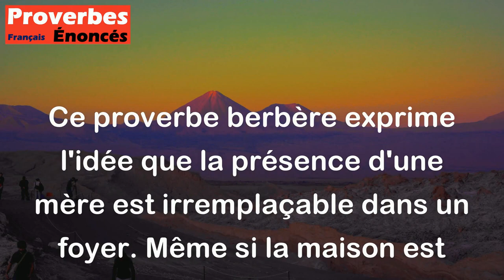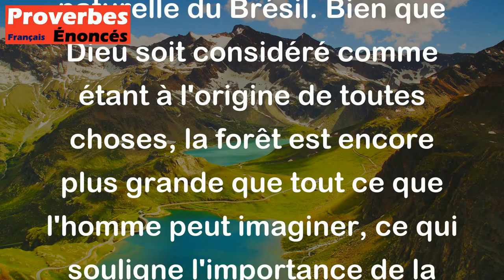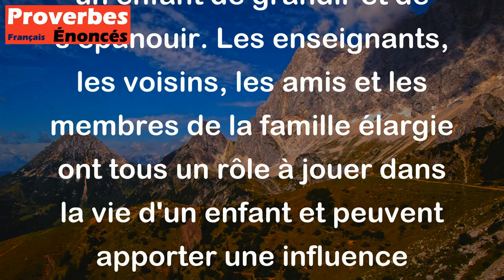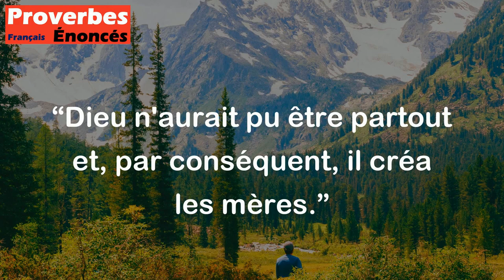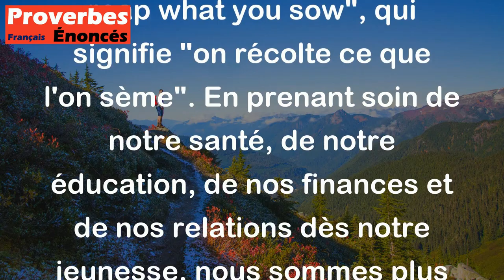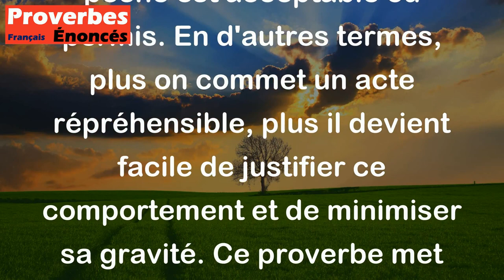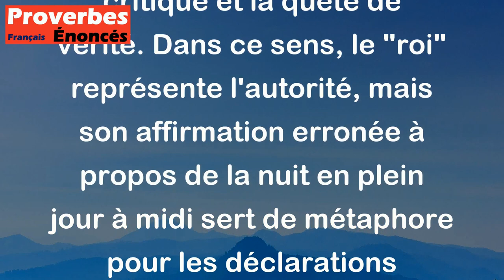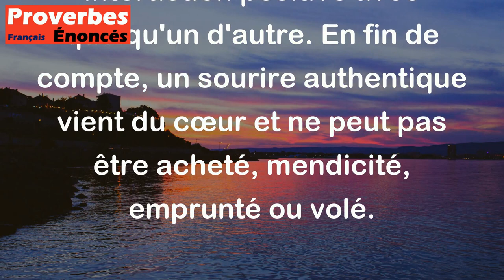Octobre 2023: Les 15 proverbes les plus populaires qui sont apparus sur la chaîne.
00:05 15. La maison où manque la mère, même si la lampe l'éclaire, il y fait nuit. - Proverbe Berbère
00:39 14. Qui mange seul s'étrangle seul. - Proverbe Arabe
01:13 13. Dieu est grand mais la forêt est encore plus grande. - Proverbe Brésilien
01:51 12. Partir le matin de bonne heure se décide le soir. - Proverbe Malinké
02:27 11. Pour qu'un enfant grandisse, il faut tout un village. - Proverbe Africain
03:10 10. Qui vient chez les Bretons, respecte leurs traditions. - Proverbe Breton
03:45  9. À bonne faim, pas de mauvais pain. - Proverbe Espagnol
04:15  8. La perle est sans valeur dans sa propre coquille. - Proverbe Indien
04:52  7. Dieu n'aurait pu être partout et, par conséquent, il créa les mères. - Proverbe Juif
05:32  6. Si tu ne peux pousser, tire ; si tu ne peux tirer, tire-toi de là ! - Proverbe Americain
06:13  5. Pain de vieillesse se pétrit pendant la jeunesse. - Proverbe Auvergnat
06:57  4. Commets trois fois un péché et tu finiras par croire qu'il est licite. - Proverbe Juif
07:34  3. Si à midi le roi te dit qu'il fait nuit, contemple les étoiles. - Proverbe Persan
09:20  2. La barbe de l'héritier pousse plus vite que les ongles du mort. - Proverbe Français
09:53  1. Un sourire ne peut être acheté, mendié, emprunté ni volé. - Proverbe Americain